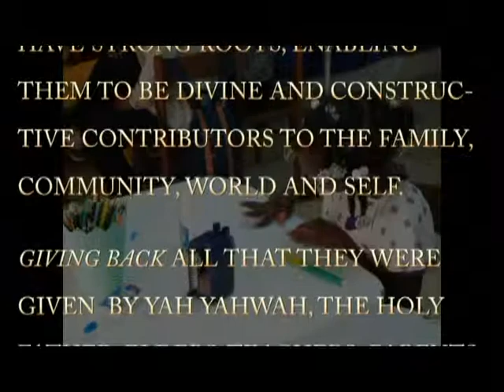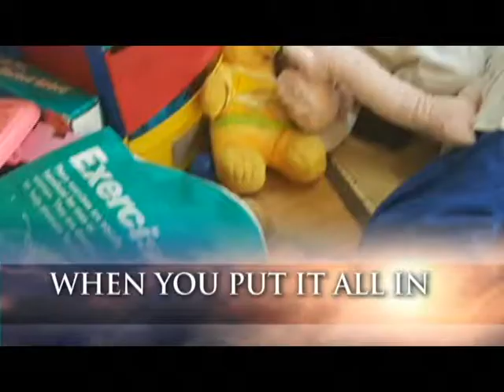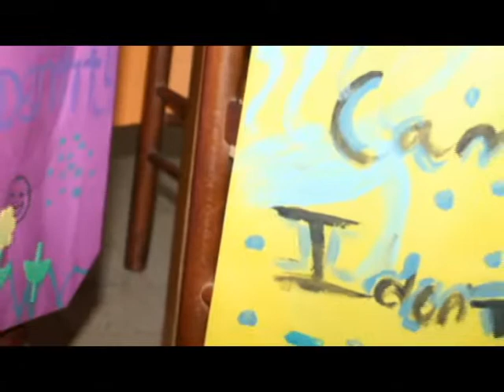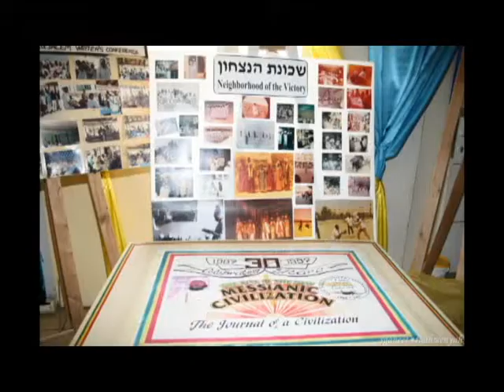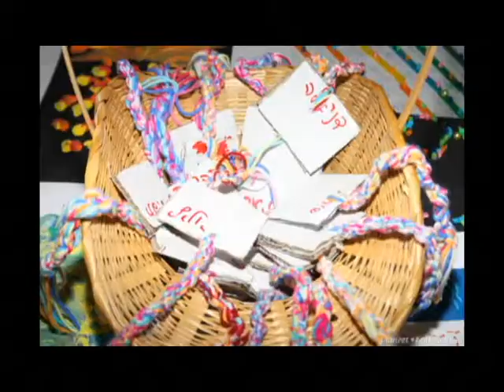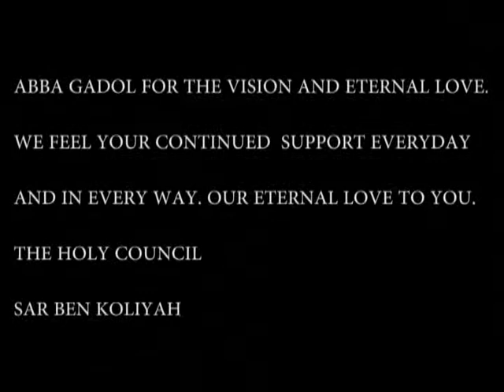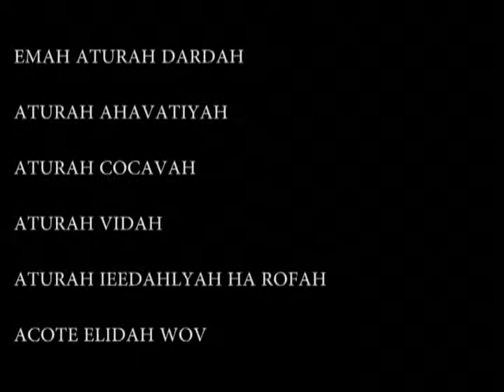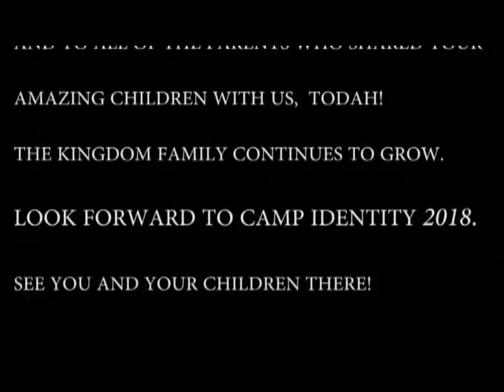Camp Identity 2017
Life in the Village of Peace